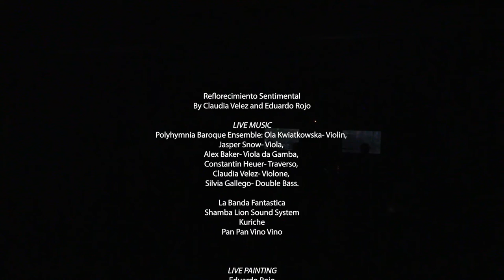Reflorecimiento Sentimental, 2nd-4thJuly 2021, Amsterdam. By Claudia Velez and Eduardo Rojo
Reflorecimiento Sentimental is an event created by a Collective of Multidisciplinary Artists, in which audience experiment the revival of feelings through art.

Artists:

Eduardo Rojo
Julia Winter
Jorge J. Herrera Fuentealba
Martin La Roche
Stefan Studio Teppo
Simone Bordignon Ròżycki
Jouke Schwarz
Jonathan Ramirez
Mariano Pignatiello
Mischa Smit Kleine
Mademoiselle Chocolat
Robinson Avello
Aneta Ozorek
Tony Van Amsterdam
Femke Melief-Janssen

Polyhymnia Baroque Ensemble
La Banda Fantastica
Shamba Lion Sound System
Kuriche
Pan Pan Vino Vino

Big thanks to:

Comalitas NL
Medina Resic
Rodrigo Valdes
Anna Gosk
Xenia Rose
Daniel Gonzalez
Ella Perfors
Jano García
Red De Stad
Fonds Podiumkunsten